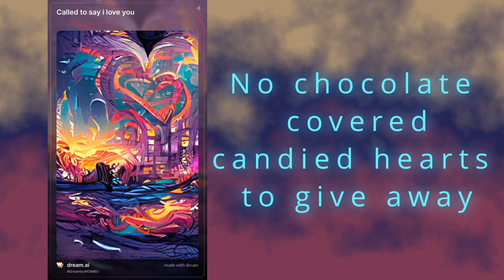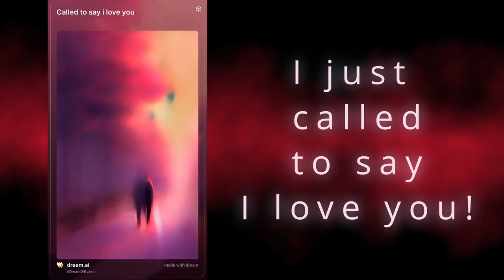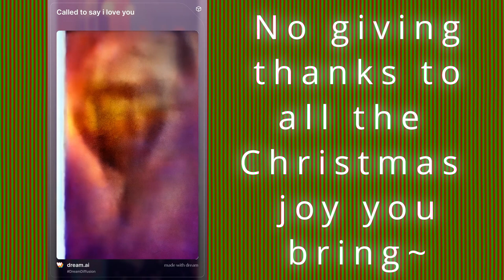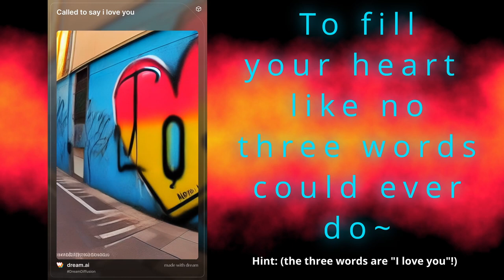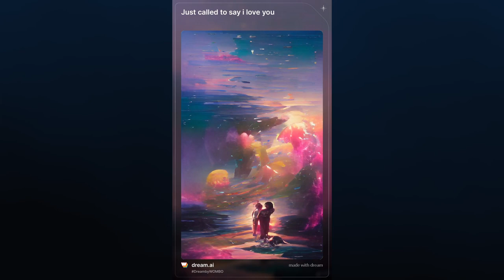I just called to say I love you - lofi cover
I created a lofi cover of a quintessential song, Stevie Wonder's "I Just Called to Say I Love You"
Art created using the wombo dream app

If you love it, you are welcome to download it on bandcamp